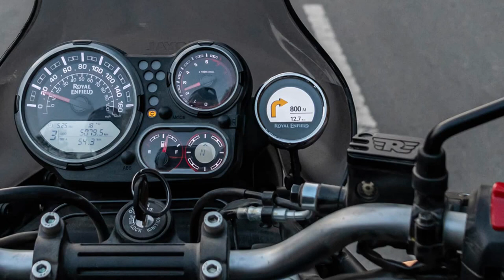New Royal Enfield Himalayan 450